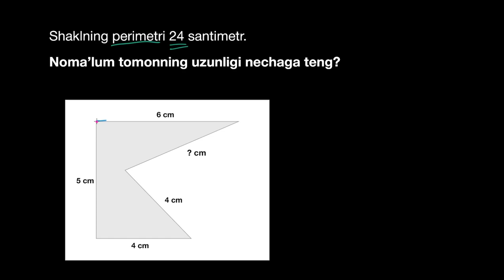Perimetr orqali nomaʼlum tomonni topish | Yuza va perimetr | Boshlnagʻich algebra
Bu darsimizda biz perimetr orqali nomaʼlum tomonni topishni oʻrganamiz.